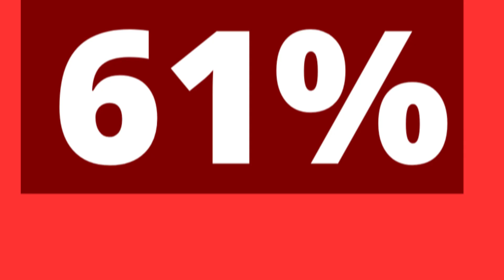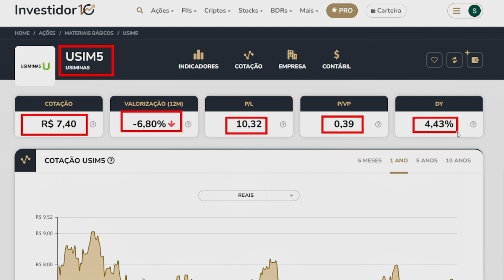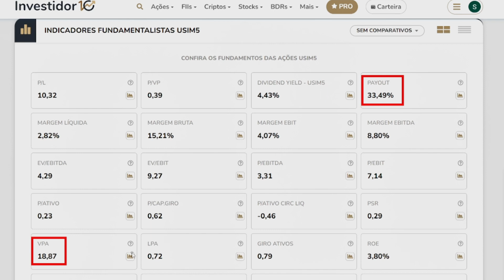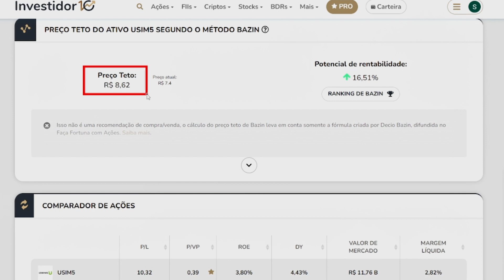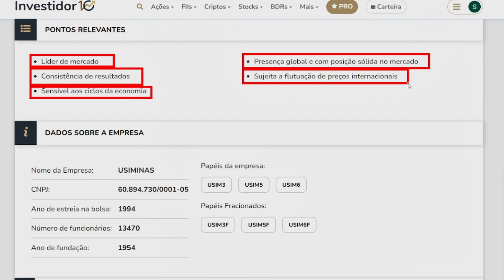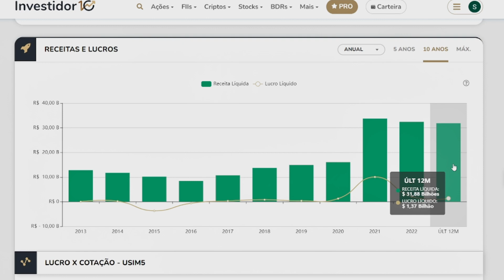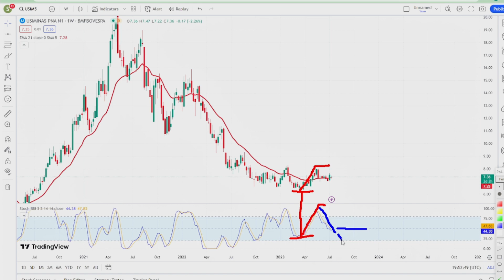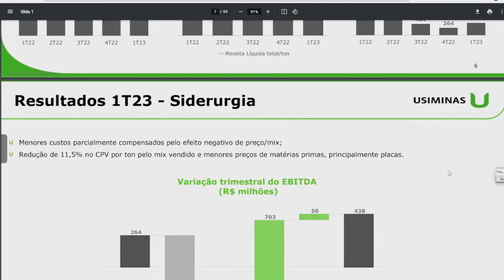USIMINAS [USIM5], 61% DESCONTO, VALE A PENA?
Neste vídeo falo sobra a USIMINAS [USIM5], 61% DESCONTO, VALE A PENA?